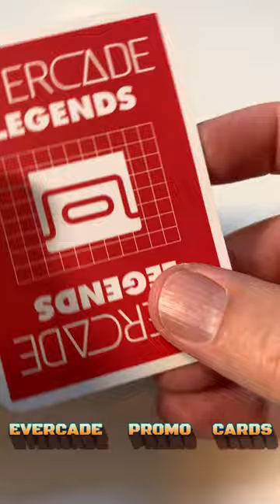Evercade Promo Cards Data East Arcade #1 - Tumble Pop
Hi everybody, I am the EverCanadian and this channel is dedicated 100% to all things Evercade, the  Evercade community and to spread powerful positive vibes in video games.  So join me as we celebrate being gamers and fans of the Evercade!
I am all about having fun and friendly dialogue in the comments section, if anyone is using it to troll, harrass, bully or start silly stupid arguments I will ban you right away.  Lets be better than that shyte!